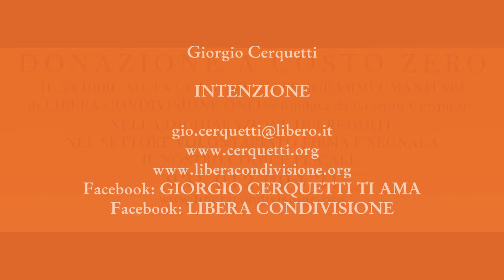Giorgio Cerquetti - INTENZIONE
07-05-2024 - Marche - Adriatico - Pianeta Terra
INTENZIONE

GRAZIE.